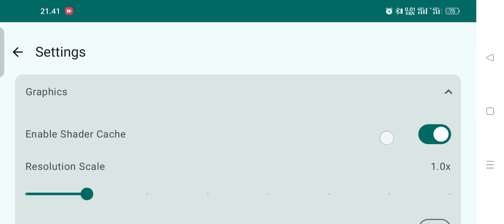Strange Brigade - Ryujinx Emulator Android Mediatek Best Settings lancar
Strange Brigade Test Di Ryujinx Android Ini Lancar Di Mediatek Bro,Pasti Bisa Di Mainkan Di Chipset Mediatek Seri Helio & Dimensity